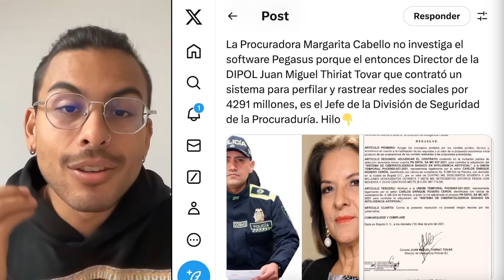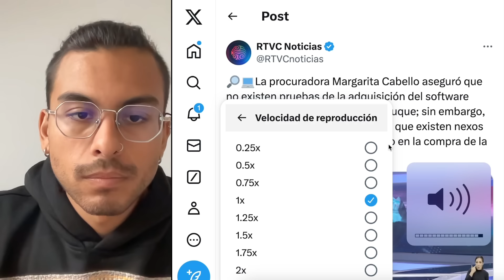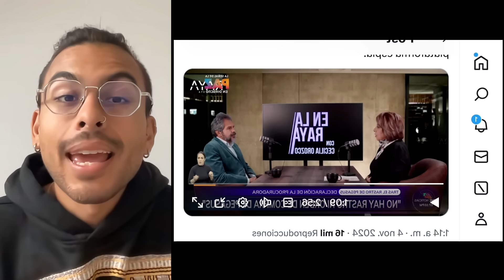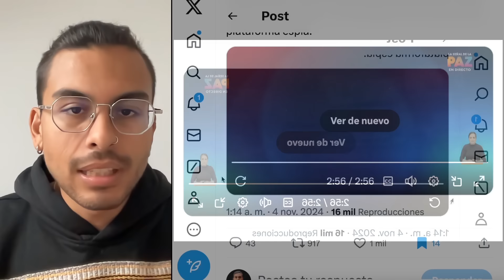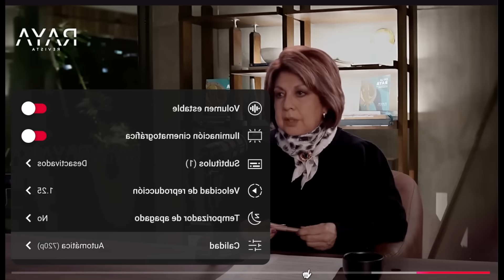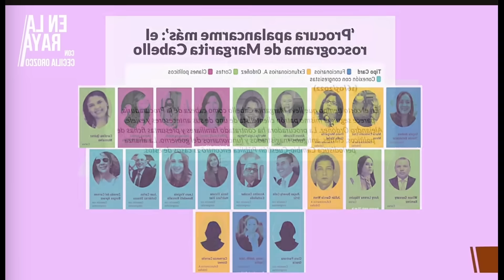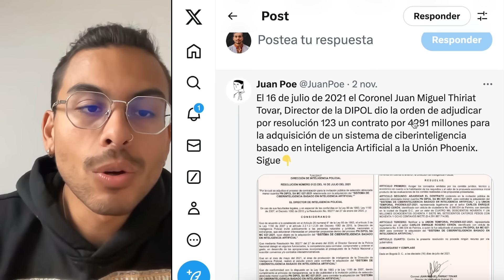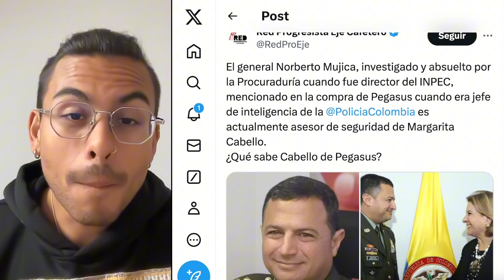¡Procuradora Cabello sería cómplice de Pegasus. Busca ocultarlo. FUNCIONARIO LA EXPUSO.